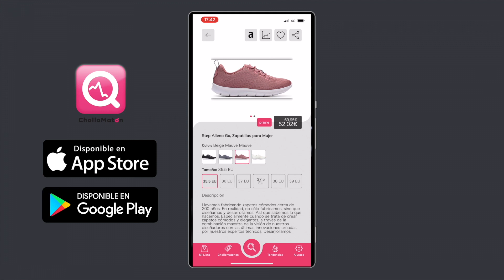Review auriculares gaming Razer Kraken X Mercury Edition (PS4, PS5, Xbox Series S y X, Switch y PC)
¿Quieres ahorrar MUCHO DINERO? Instala la app de Chollomatón y te avisamos cuando el producto que buscas baja de precio

La historia y evolución del Apple iPhone desde 2007 a octubre de 2020 (hasta iPhone 12)

Top 10 de las personas más ricas del mundo en la última década por años (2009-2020)

Top 20 de los teléfonos móviles más vendidos de la historia. Los modelos que cambiaron la telefonía

Together Price: La forma 100% legal de ahorrar en Spotify, Netflix, HBO, Apple Music, Office 365...

Prueba Amazon Music Unlimited GRATIS aquí (mayor catálogo que Spotify):